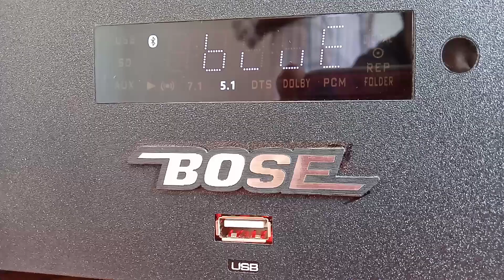5.2 home theatre power Amp assemble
HDMI ARC optical AUX Bluetooth USB FM & Remote Details 🤙 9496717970, 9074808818